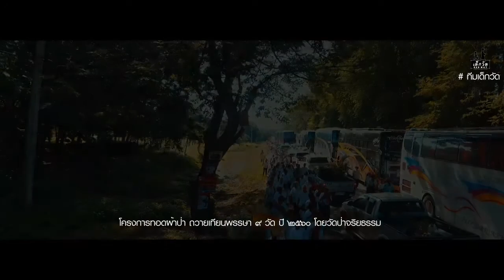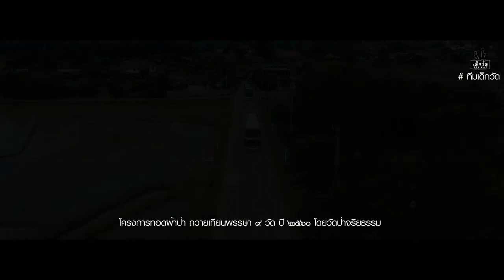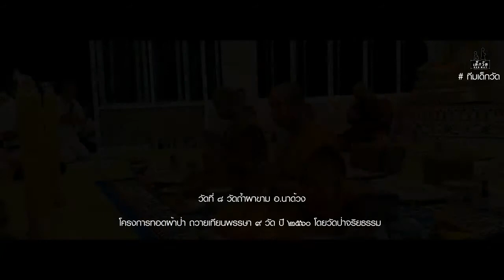60 06 24 ทอดเทียน 9 วัด 2560